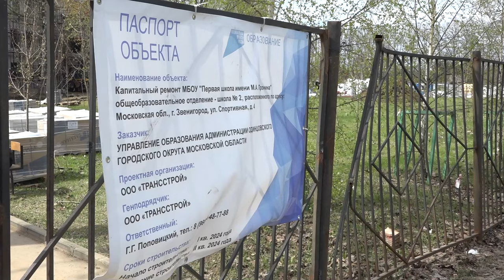Капремонт школы №2 имени М.А. Пронина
Новое лицо звенигородской школы №2 имени Пронина. Подрядные организации уже перешли к реконструкции фасада здания. Напомним, капитальный ремонт должен завершиться к 1 сентября этого года. Ход работ проинспектировал глава округа Андрей Иванов.